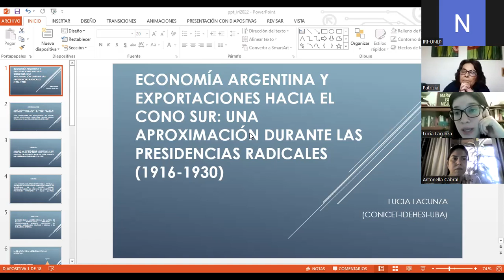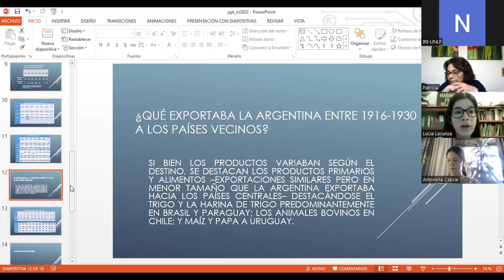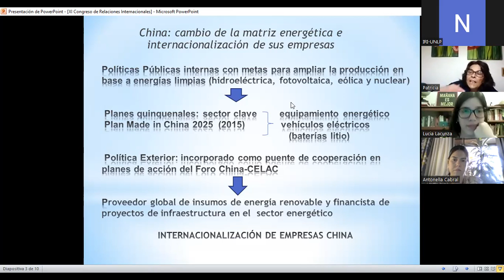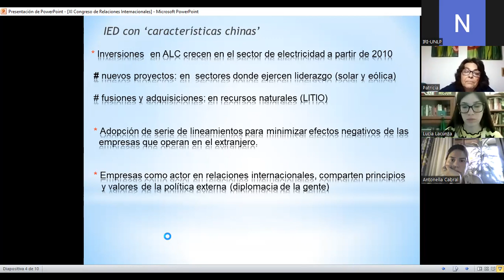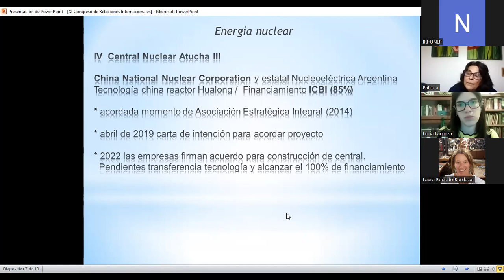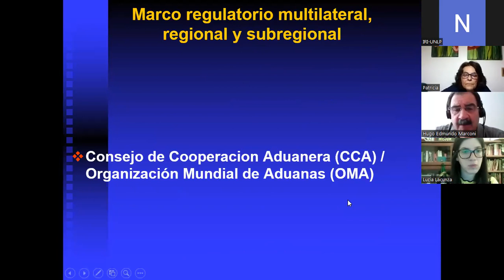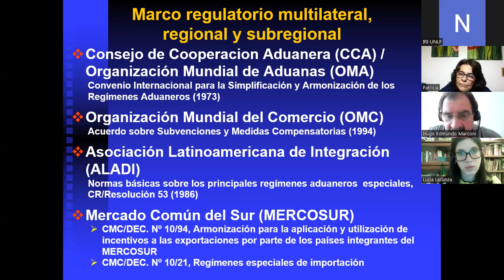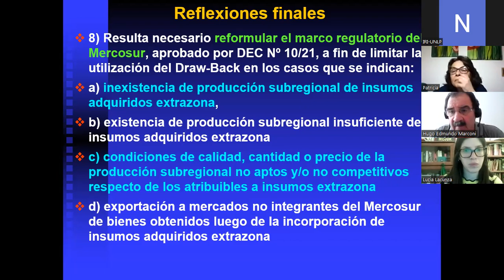La agenda económica del Siglo XXI I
XI Congreso de Relaciones Internacionales
En esta mesa se da lugar a las siguientes exposiciones:
- Economía argentina y exportaciones hacia el Cono Sur: una aproximación durante las presidencias radicales (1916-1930). Dictada por Lucía Irene Lacunza (CONICET/IDEHESI/UBA).

- El fuego del dragón en la transición de la matriz energética. La presencia de empresas chinas en Argentina. Dictada por Patricia Romer Hernández (IRI-UNLP).

- Régimen de Draw-Back: ¿un instrumento anacrónico para promover las exportaciones argentinas y del MERCOSUR? Dictada por Hugo Edmundo Marconi  (UNICEN) y Lautaro Vinsennau (UNICEN).

- Contexto internacional y la repercusión en la política económica exterior de Paraguay en tiempos de COVID-19. Año 2021. Dictada por Antonella Cabral López (IRI-UNLP).

Modera:
Patricia Romer Hernández (IRI – UNLP)